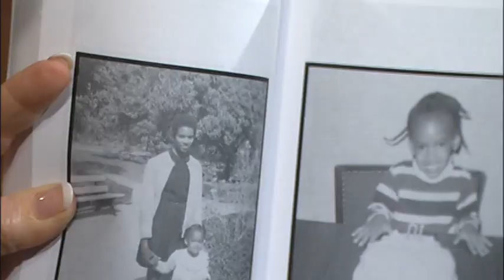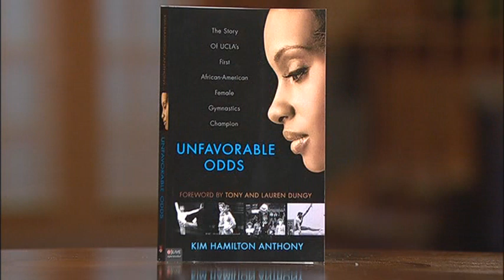UCLA's First African-American Female Gymnastics Champion Kim Hamilton Anthony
Moira Brown speaks with Kim Hamilton Anthony about her life growing up on the wrong side of the tracks and how she was able to become a gymnastics champion.  ; Kim Hamilton Anthony ; Author, Speaker, Athletes in Action USA ;